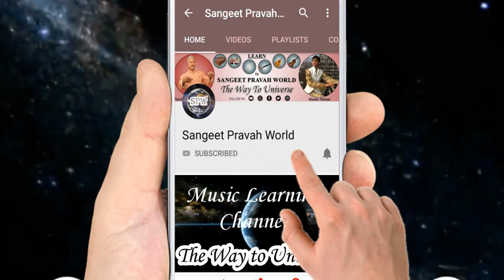क्या ज़्यादातर फ़िल्मी गाने राग दरबारी में होते हैं? Raag Darbari in Bollywood Film Songs???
More Links:-